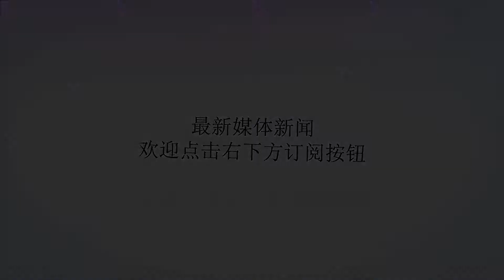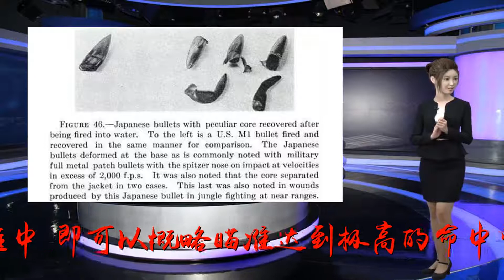枪管寿命近万，还让受害者身体开裂！告诉你一个真实的三八大盖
谢谢！对中国人而言，三八大盖这个名字可谓永世难忘，这种全称为明治三十八年式步枪的单兵武器背后是一段让所有中国人都感到悲愤的苦难黑暗历史，哪怕不了解军事的人都会对此记忆深刻。近年来，各类抗日题材作品流行，难免会出现对三八式步枪的刻意贬低。事实上，三八式步枪能够在其漫长的实战过程中让日军满意，其性能必然有不可忽视的亮点。三八大盖的瞄准装置加上低后坐力，很适合培养出神枪手三八式拥有接近77厘米长度的枪管，堪称世界最长，其枪管内四条右旋膛线，每一条的导程达到了20厘米，同样首屈一指，这利于将风速的干扰降低到最小。三八式的瞄具也有独特之处，它类似倒V字，以燕尾槽和准星座配合，能够做到横向调整，量产型三八式还有准星护翼。其标尺呈现为立起来的框式结构，上面有三个缺口照门，可以通过射手的距离判断来调整。简而言之，其优势在于距离百米内时，只要把目标和准星同时套在立框中，即可以概略瞄准达到极高的命中率。再加上其小口径带来的小后坐力，可以快速有效训练出优秀射手。抗战初期，即使老红军出身的八路军骨干战士，也经常会由于一瞬间的疏忽而被击中。能缴获三八大盖，可是八路军战士的莫大荣耀三八式由于质地选材上的严格，其枪管寿命远强于当时中国军队普遍使用的中正式、汉阳造等杂牌步枪，据称品质优秀样本的枪管寿命近一万发！其独特的盖子结构既方便了抛壳，还避免泥沙进入枪身，其可靠性在日军枪械中堪称翘楚，加上其利于生产的简单坚固构造，不但让日军十分满意，而且抗日武装也对其十分满意。在当时，能配备状态良好的三八式，就是精锐的象征，一批战斗英雄就是依靠三八式击毙了大量敌人。甚至朝鲜战争前夕，某些部队不满用苏制莫辛纳甘步枪更换三八式，而他们手中的三八式已服役接近10年了！在朝鲜战争前期，三八式步枪中品质良好者直接用于狙击作战。曾导致大量美军伤亡的九七式狙击步枪就是从三八大盖衍化而来的太平洋战争中，三八式改进而来的九七式狙击步枪还体现了该型号的另一优点：发射焰不明显，很难找到射手位置，加上密集的丛林为掩护，美军一时间没少吃日军狙击手的亏。美军某射击协会的测试中，即使维护欠佳的三八式在百米内射击的成绩依旧好过了保养更好的毛瑟、莫辛纳甘和恩菲尔德，在百米内弹着散布几乎不超过5厘米，仅次于打比赛专用弹的瑞士K31和M1903。部分影视剧对三八大盖的威力描述和实际情况出入较大三八式一个主要被诟病的地方在于威力，在不少作品中提及它一枪两眼，很难做到一枪毙命，甚至难以瞬间重创目标。诚然，该枪的枪口动能为2600焦，低于欧美步枪3000焦以上的水平，但必须注意，其动能已经大大超过今天的AK47。而且其配备的有坂弹属于铜锌被甲的钢芯弹，打入人体后，钢芯会迅速脱离人体，但铜锌被甲则会迅速翻滚变形，中弹者会因此大出血！三八式威力不足，仅仅是其子弹特性在200-400米中距离由于设计导致的，但在近距离和远距离，则会形成可怕的空腔作用，这是中正式所不能的。很多烈士的遗骨内都发现了变形成鱼钩状的子弹，让人不忍回想，他们生前所承受的巨大痛苦。美军严格的实弹测试后，甚至认为三八式子弹杀伤力堪比达姆弹很多人认为，太平洋战争后期和缅北反攻时，手持三八式的日军成片被美军和远征军的自动武器扫倒，所以三八式堪称垃圾。事实上，在战争初期，不要说武器低劣的中国军队，即使盟军，也很少配备半自动步枪或冲锋枪等武器，纵观二战，实现半自动步枪大量配备的只有美军。即使在英苏德军队，和三八式同类型的手动步枪也有极大比例。所以，战争后期日军步兵的失败，是火力体系的缺失所致，而非某种专用武器一定有多差。更何况，当时的冲锋枪在射程和精度上的问题使其在远距离交战中的效率远低于步枪。正确客观看待曾经的强敌，同样要对其武器有着客观的认识，烈士们曾经面对的，是那些满脑子武士道狂热且训练有素的侵略者，而非神剧中的蠢货。同理，他们手中的武器例如三八式步枪，同样是值得客观全面分析和看待的。